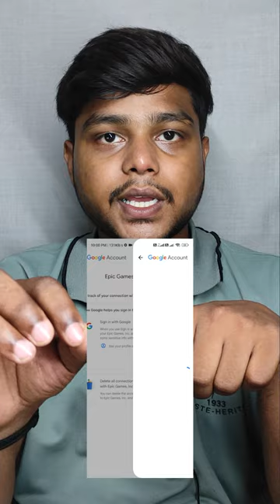Remove access of gmail from wnwanted websites gmail ....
How to remove access of gmail from unwanted websites